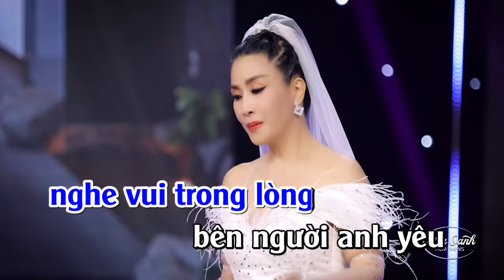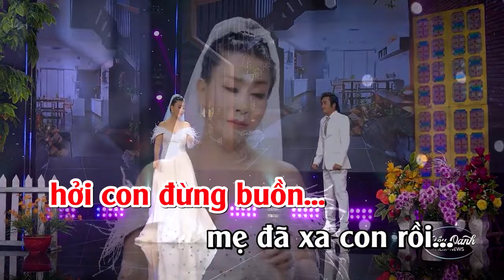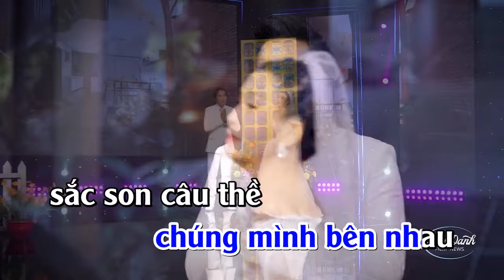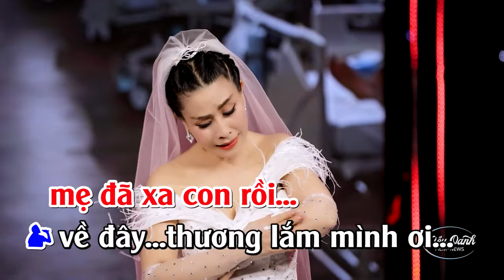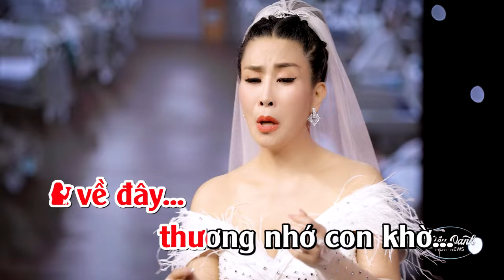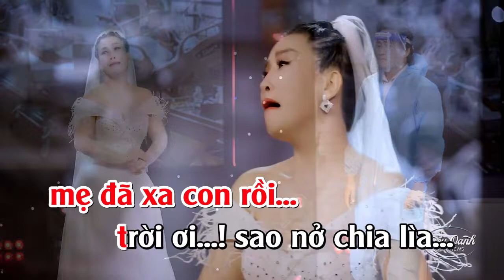Karaoke Em Về Rồi Mình Ơi (Kiều Oanh - NSƯT Hoàng Nhất) - Kiều Oanh Hát Dân Ca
Quý vị đăng ký để xem được nhiều hơn sản phẩm của Kiều Oanh nha

© Bản quyền thuộc về Nghệ Sĩ Kiều Oanh
© Copyright by Kieu Oanh ☞ Do not Reup